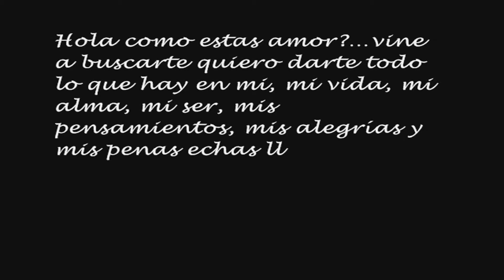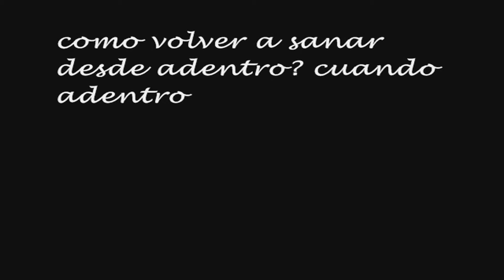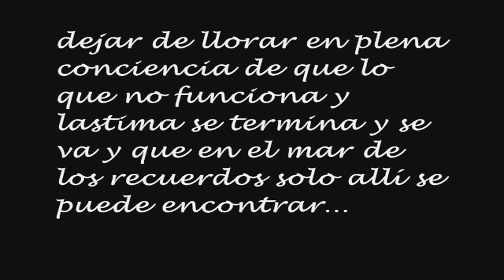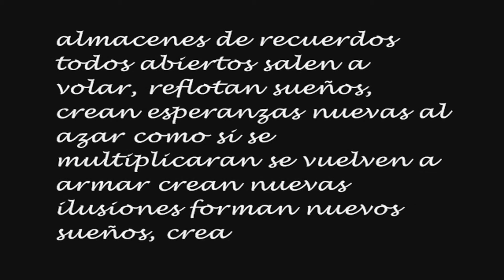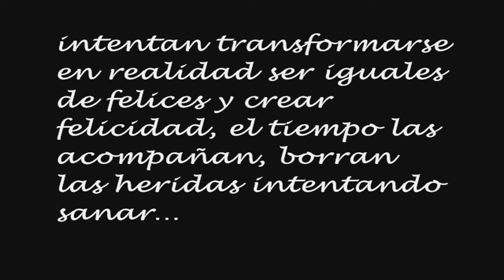Hechicero de mi destino (Darío) 2013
Hechicero de mí destino

Hola como estas amor?...vine a buscarte quiero darte todo lo que hay en mi, mi vida, mi alma, mi ser, mis pensamientos, mis alegrías y mis penas echas lloviznas de lagrimas en pleno dolor para que las seques con tus manos llenándome el alma de amor...como volver a sanar desde adentro? cuando adentro duele tanto estar, quisiera poder ser, ser felicidad, intentar que mi recuerdos me hagan sonreír, y respirar. dejar de llorar en plena conciencia de que lo que no funciona y lastima se termina y se va y que en el mar de los recuerdos solo allí se puede encontrar...almacenes de recuerdos todos abiertos salen a volar, reflotan sueños, crean esperanzas nuevas al azar como si se multiplicaran se vuelven a armar crean nuevas ilusiones forman nuevos sueños, crean algo más, intentan transformarse en realidad ser iguales de felices y crear felicidad, el tiempo las acompañan, borran las heridas intentando sanar...la vida me muestra el camino, me enseña a olvidar, crea nuevos sueños para mi, me invita a sanar, me deja en claro que en la vida lo que no funciona y lastima se va.